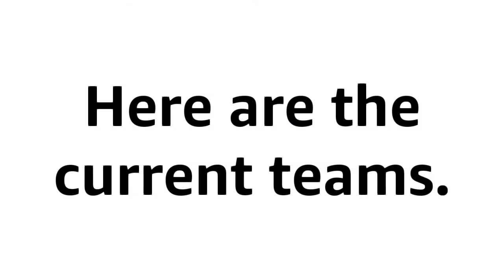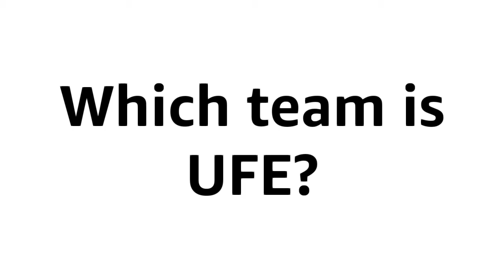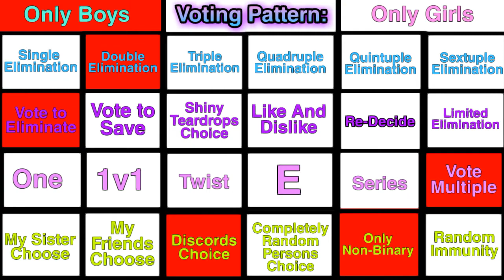Shiny Teardrops Random Character Voting Again 78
STRCVA 78
Song: The Isle